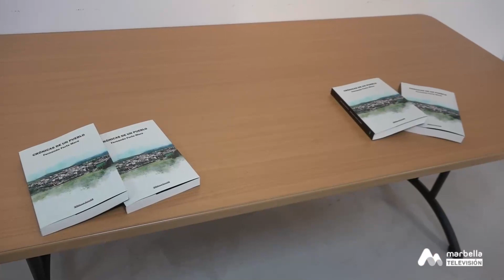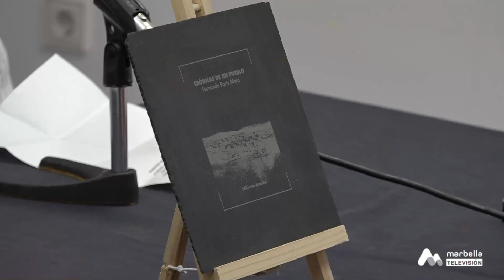312 PRIMERA EDICIÓN LUNES 22 ENERO 2P